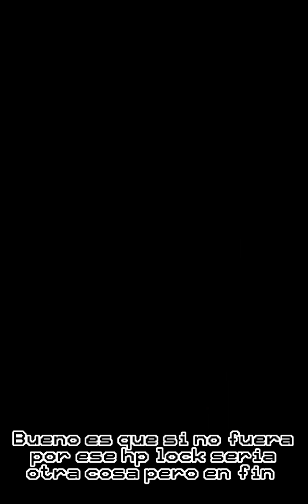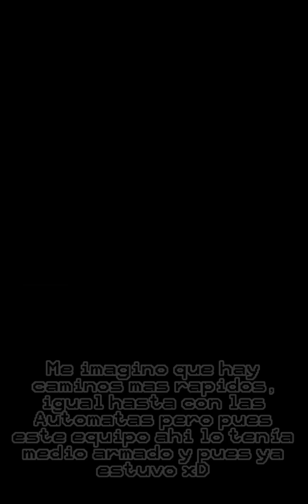[FFBE] Holly Brawl-Y Hollyday EXT All Misions. Galletanque 😅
Nuevo jueves y nuevo mini boss, que esta vez es una galletota bien potente bueno ni tanto pero ahí esta xD